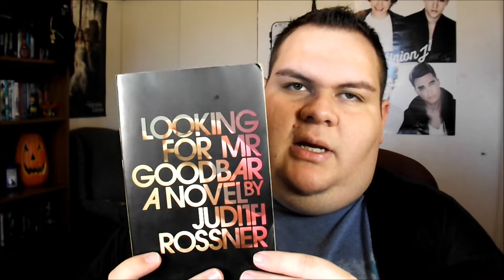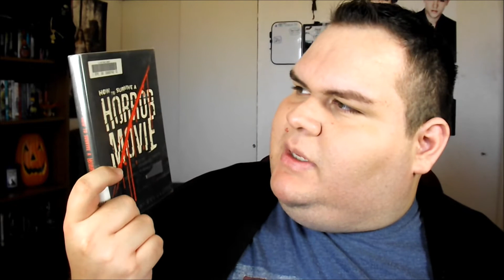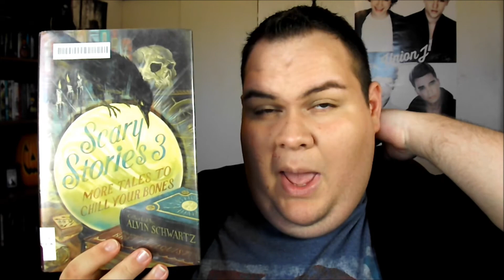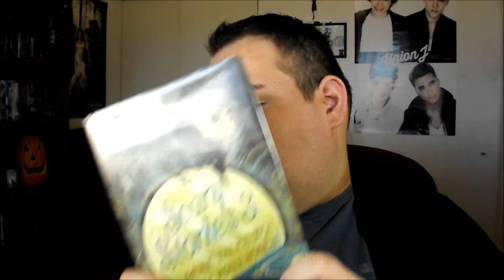OCTOBER BOOK HAUL #1